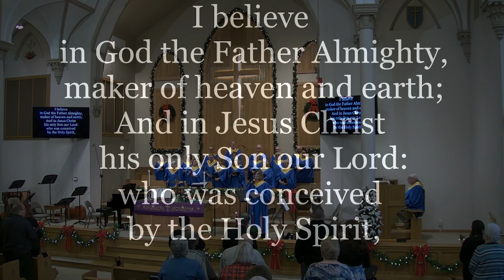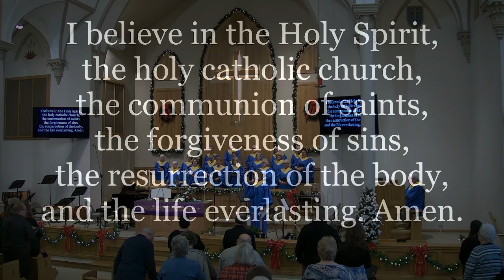The Promise of Christmas | 10:30 Service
Traditional Worship

Series: The Everlasting Light
Message: Chancel Choir and Orchestra present Everlasting Light - The Promise of Christmas

Worship with us on Sunday mornings
9:00am - Ignite Service - Modern Worship
10:30am - Traditional Service